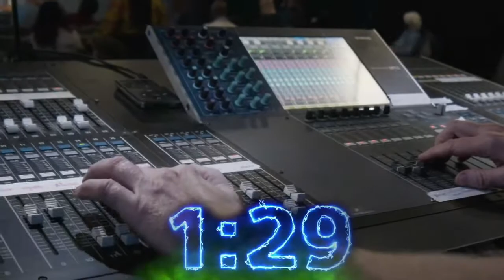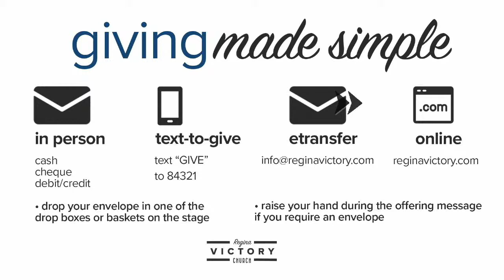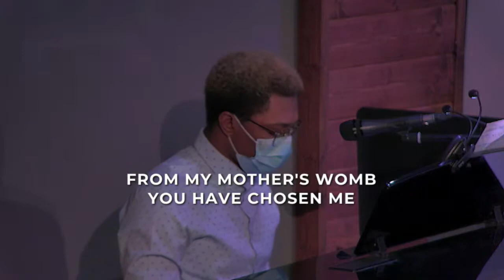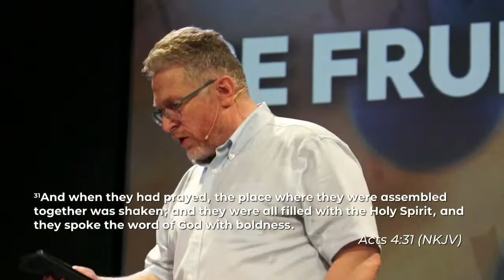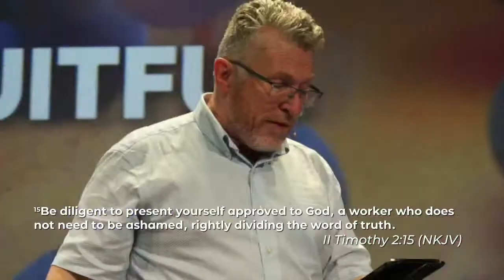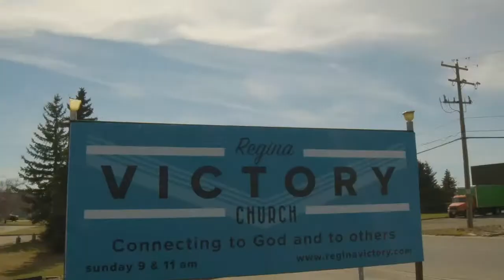Be Fruitful - Pastor Terry Murphy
Regina Victory Church is Live online each Sunday at 10:30 am
with Pastor Terry Murphy